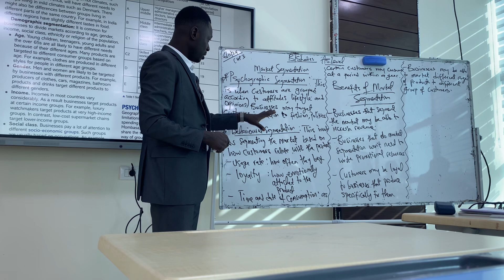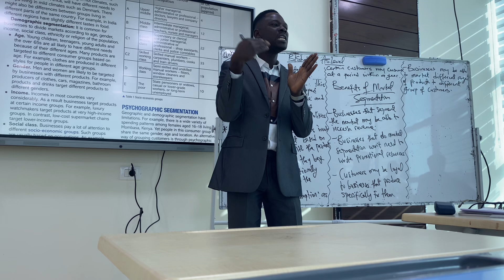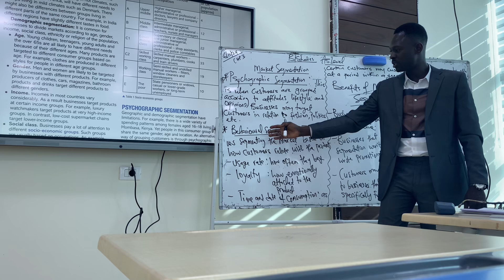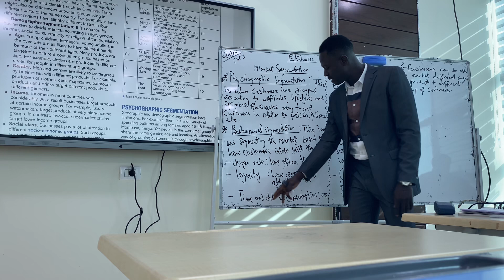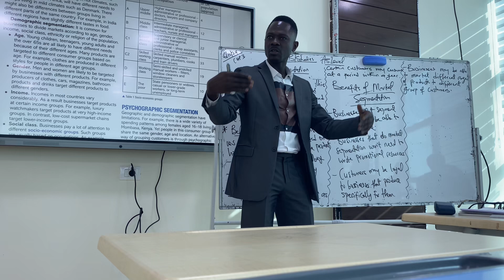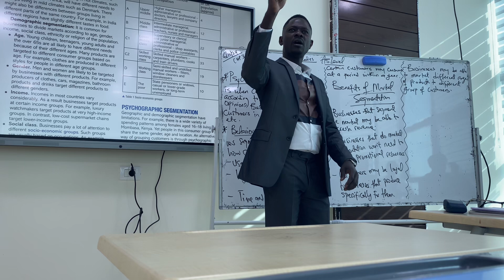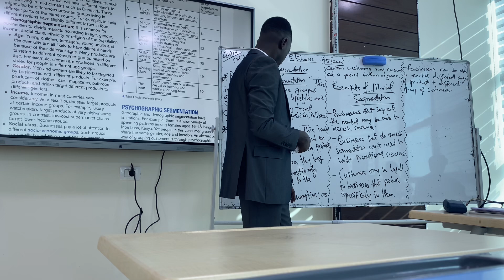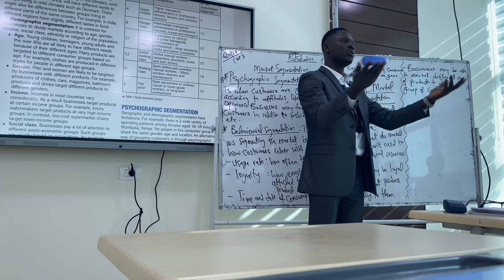Business AS’Level (Psychographic & Behavioral Segmentation &The Benefits of Market Segmentation)